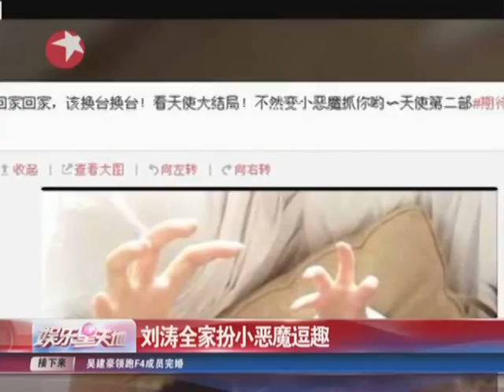刘涛晒儿女双全照 全家齐扮小恶魔搞怪逗趣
演员刘涛于8月13日晚在微博晒出一双子女的照片，三人都伸出"魔爪"扮演恶魔，十分逗趣。儿子和女儿也是帅哥美女的底子，长相英俊、秀气，让网友感慨："真幸福，生了这么一对漂亮的孩子。"